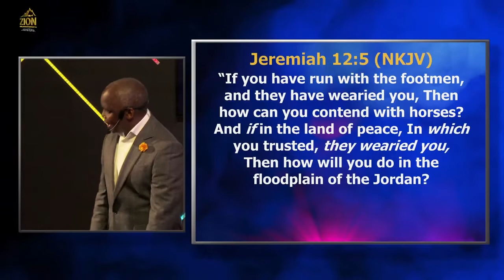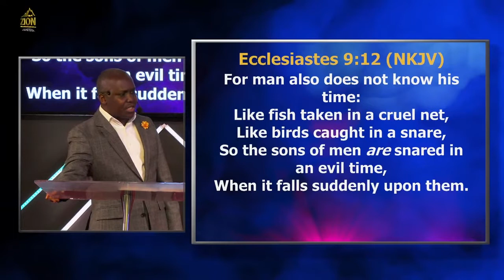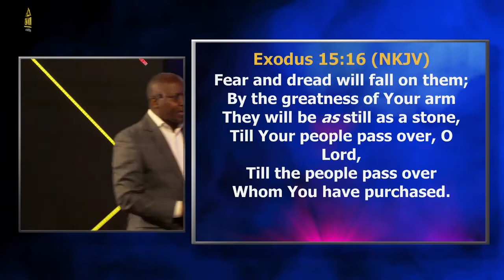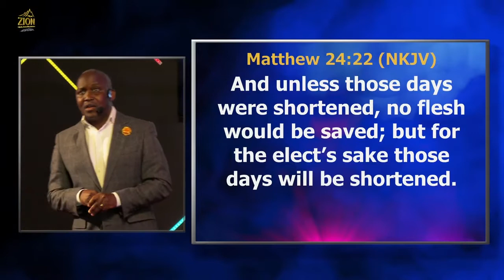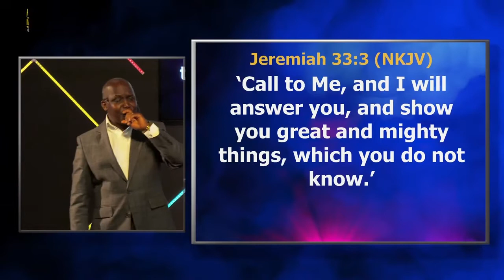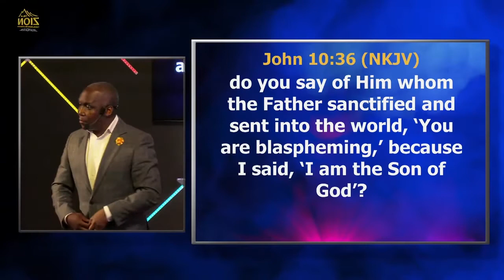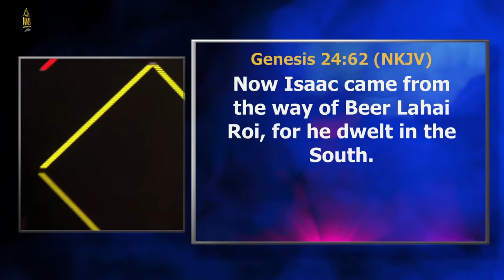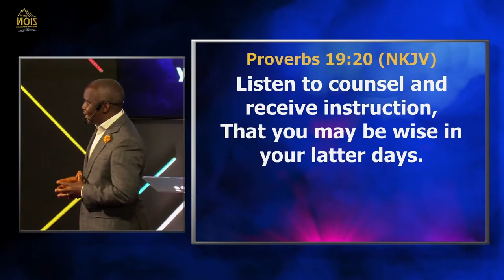The New | Pastor Patrick Obita